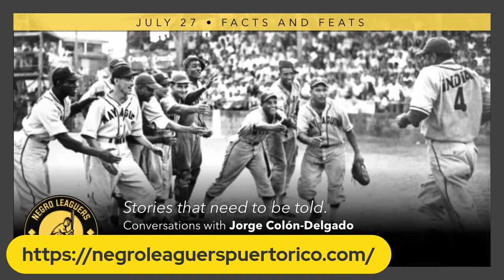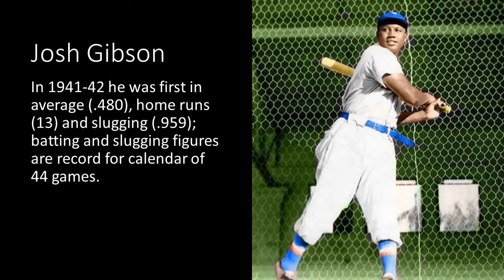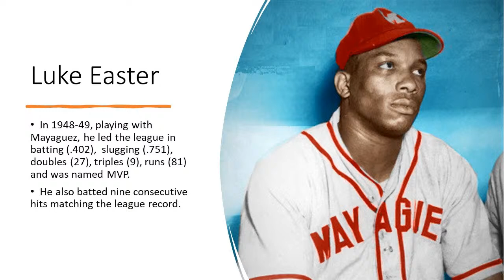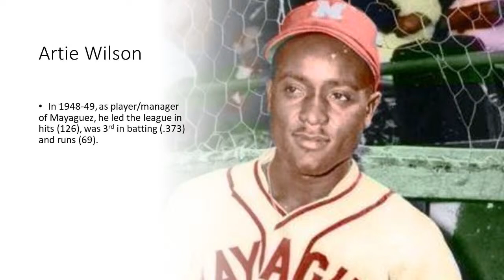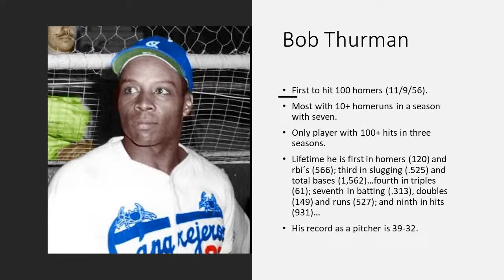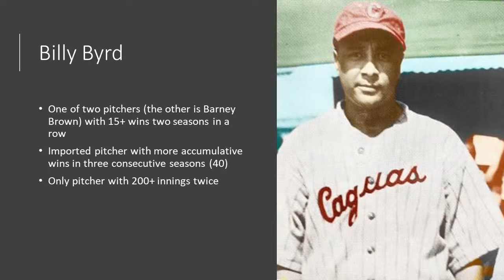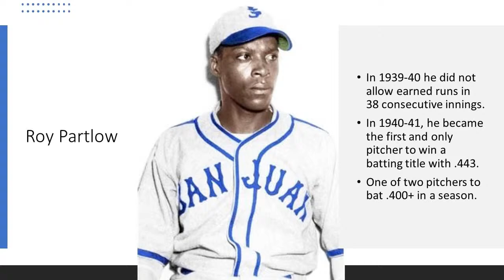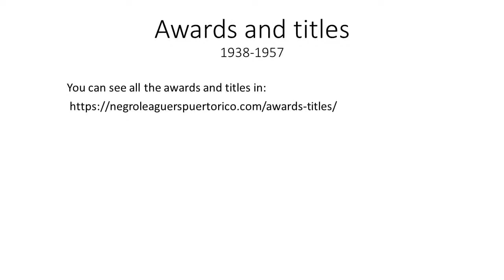Episode #2 Facts and feats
Negro Leaguers enriched baseball history.  Know some of the facts and feats of this great players.